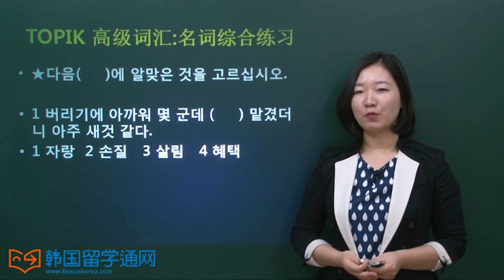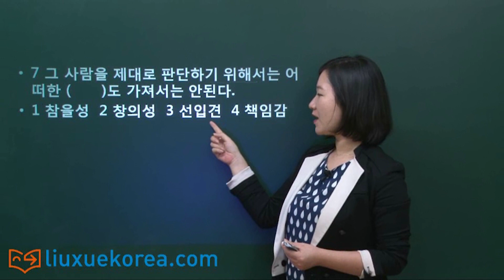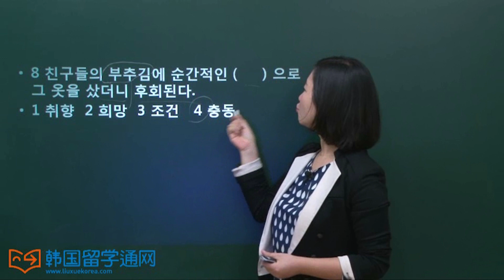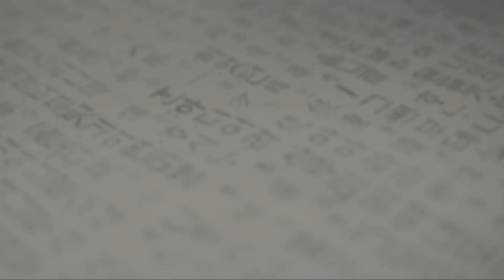★韩语学习 Learn Korean★ 第二十九讲 TOPIK 名词综合练习 29 (-토픽 명사종합연습)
为了帮助大家充分备考韩语TOPIKII高级考试，李思皎老师为大家准备了TOPIK高级备考词汇汇总！
这节课是关于高级词汇的动词部分，希望对大家有所帮助！